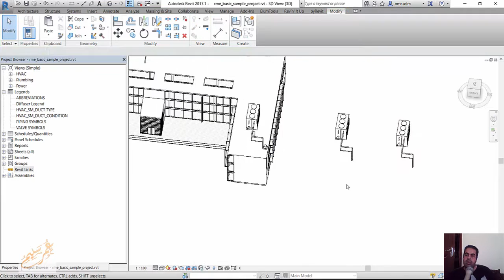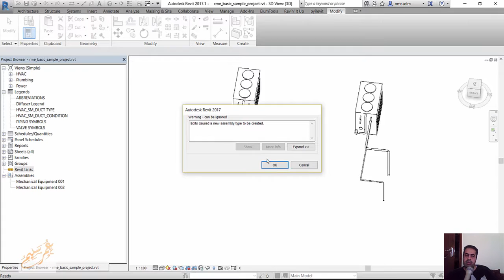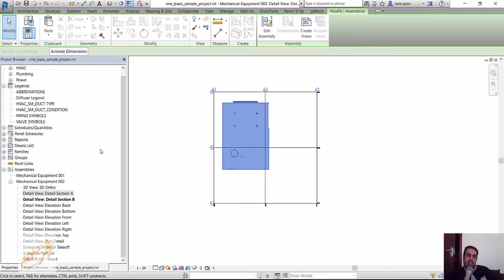revit assemblies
شير مشاركة